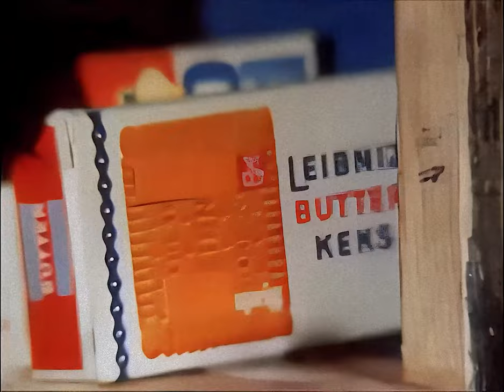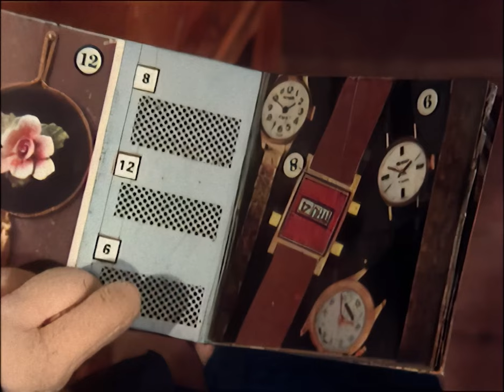Postman Pat Complete First Series Original Music